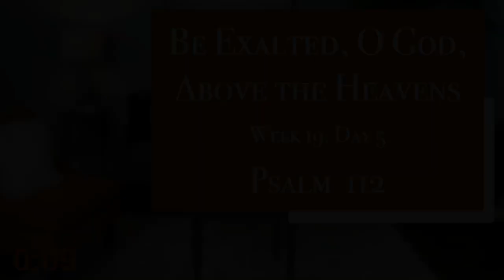Praising God Through Prayer and Worship 139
These videos are recordings of our study sessions where we use inductive study methods to discover truths in the Psalms about God, others, and ourselves. They are published here for the benefit and building up of the viewer in holy faith and right conduct. May Christ's name be exalted over all! May you come to know His saving power thereby.
If you want more info, may I encourage you to use the forms here

Praising God Through Prayer and Worship - Psalms - NISS

Discover the psalmists' heartfelt expressions - in prayer, in confession, in grief, and in praise - of their love for and devotion to God. As you learn to apply the text, your personal prayer times will grow more profound and worship experiences more fulfilling.

24-week Study. Six days of guided lessons, 20 to 30 minutes long, help and teach you how to discover God's precepts, purposes and promises on your own. Questions for group discussion or individual study are provided on Day Seven along with closing commentary.